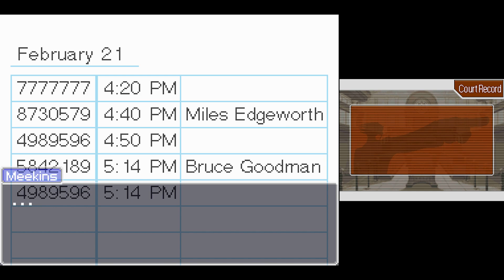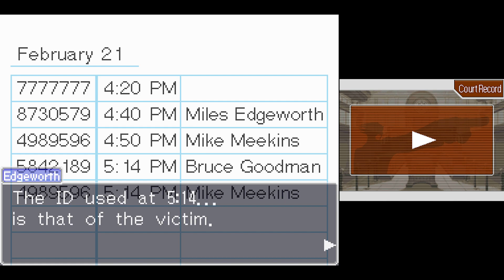Phoenix Wright: Ace Attorney [Part 22: Rise from the Ashes - Day 3, Trial Former]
This is a playthrough of Phoenix Wright: Ace Attorney for Nintendo DS.

Phoenix Wright is a rookie lawyer attempting to defend his clients. Investigate crime scenes and cross-examine witness statements in the first entry in the Ace Attorney series!